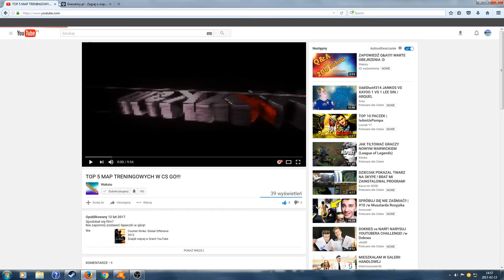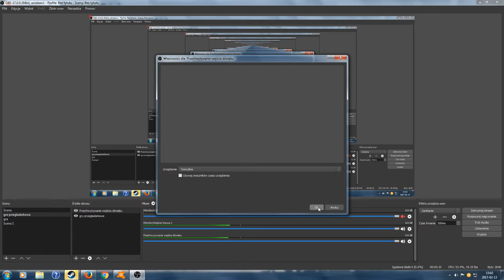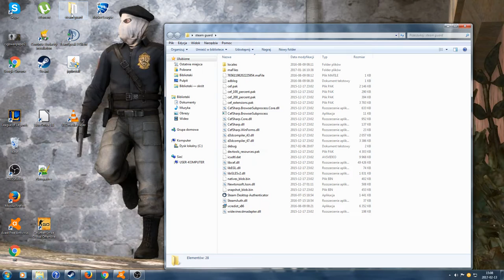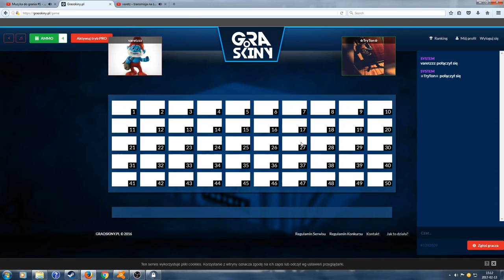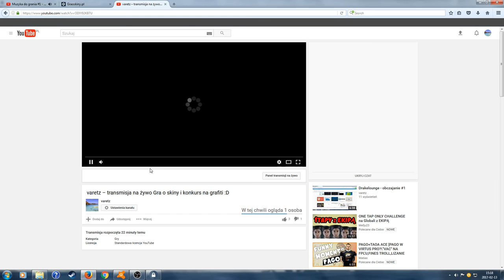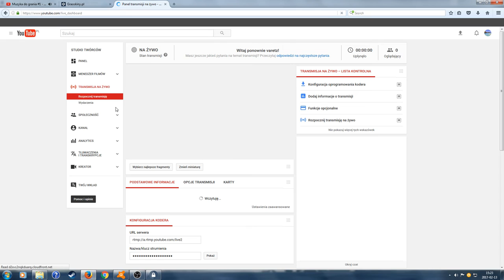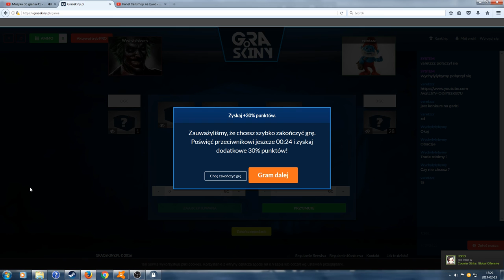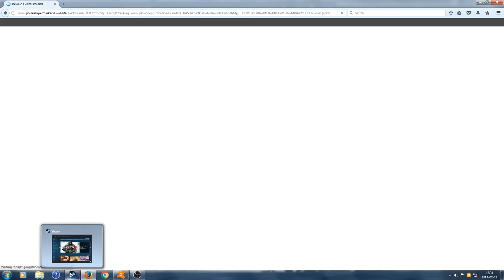varetz urodzinowy live 5 giveaway - betowanie - gra o skiny